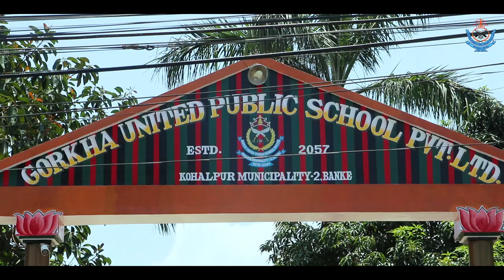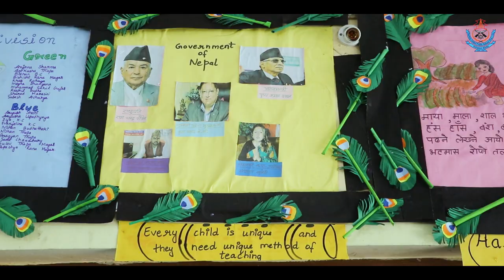GORKHA UNITED PUBLIC SCHOOL ll Kohalpur ll Banke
Camera/Edit-Bijay Pariyar
                         Nabin Pariyar